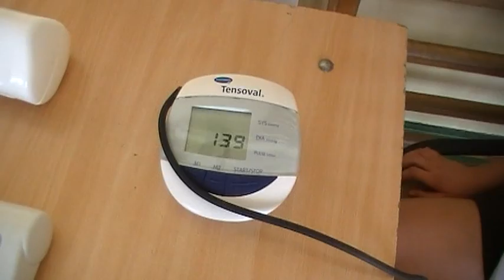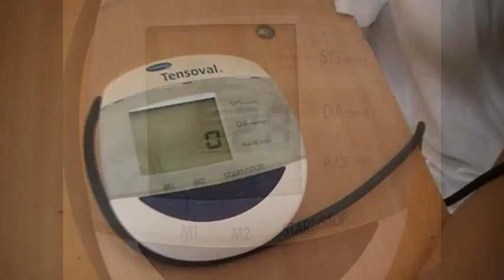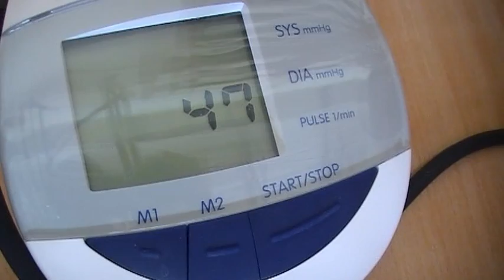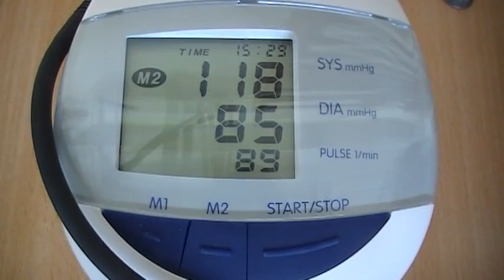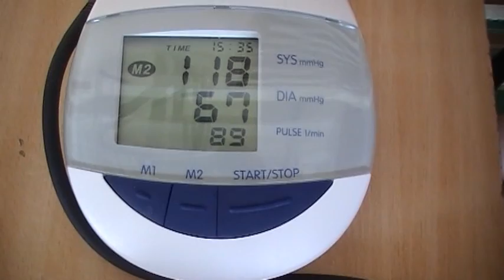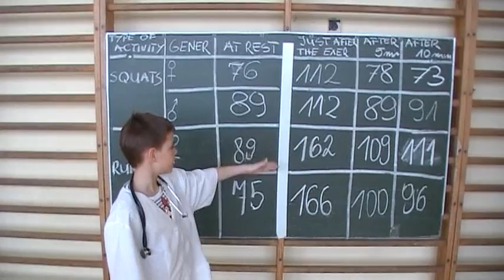Czy tętno twojego serca jest zawsze takie same?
Czy tętno twojego serca jest zawsze takie same?- działania podjęte w Szkole Podstawowej nr 7 w Giżycku w ramach realizacji Partnerskich Projektów Szkół COMENIUS - "Błyskotliwa nauka - uczenie się przez odkrywanie".